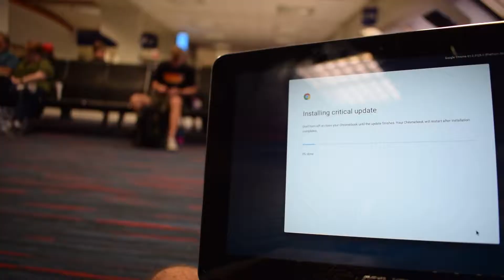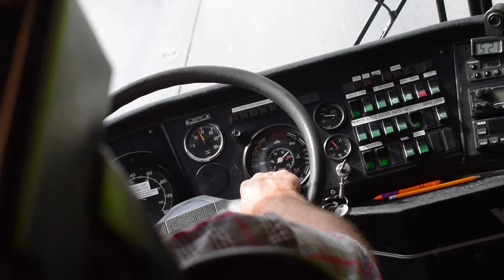Travel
Windy Gap Session 3 2017 - Summer Staff